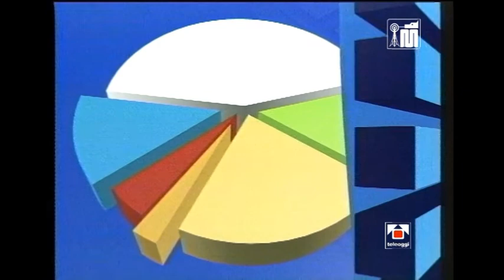1990 Teleoggi Sigla CAMPANIA SERA SPECIALE